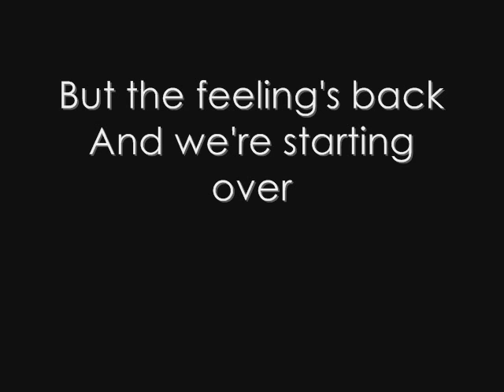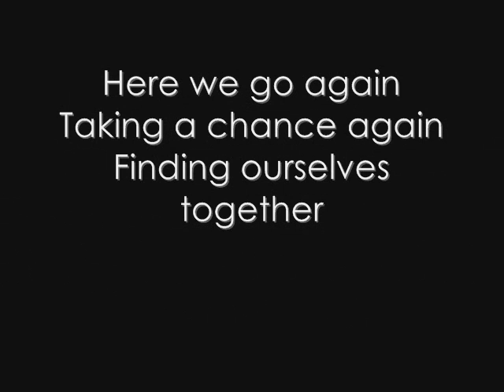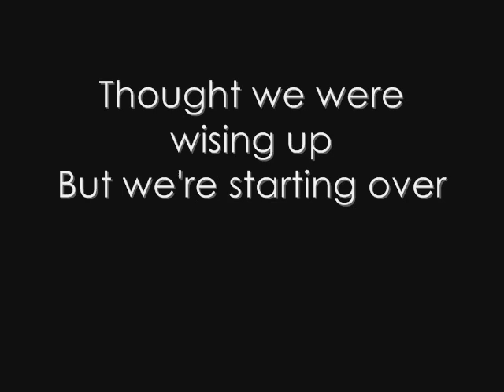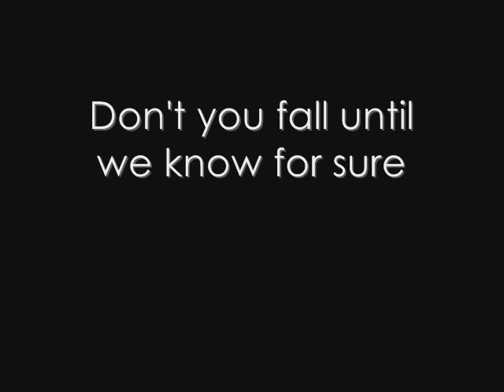STOP THINK BY ALIYA PARCS